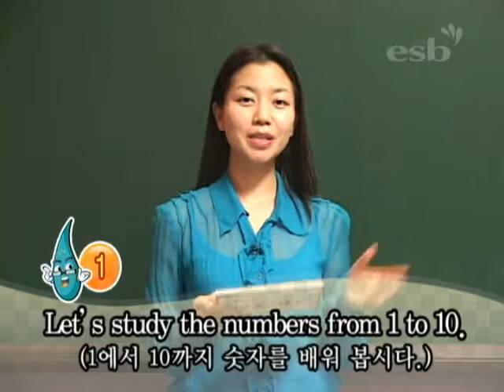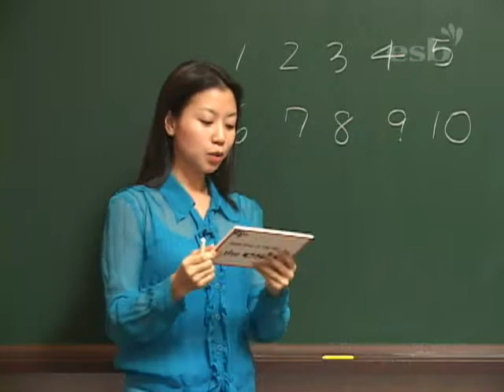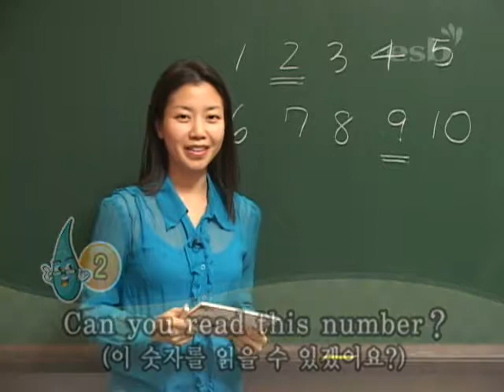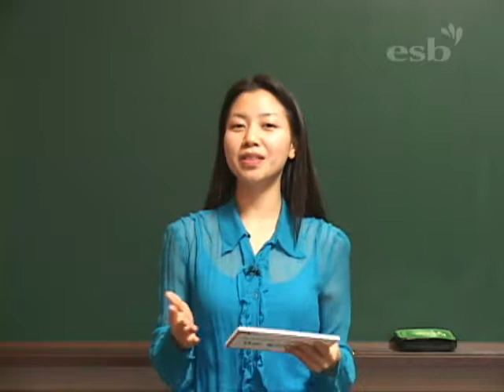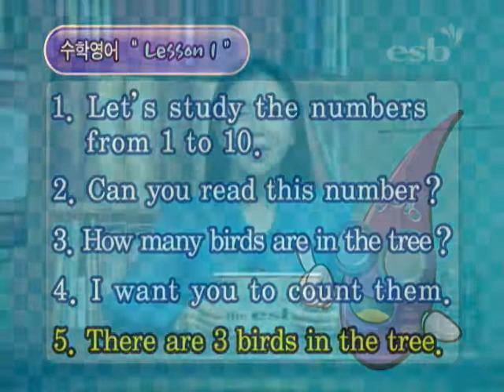영어로 배우는 수학 1편 (1/20)